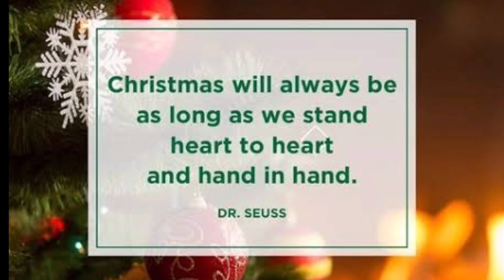Araullo High School Pandemic Christmas 2021